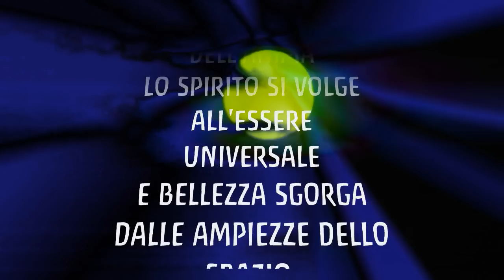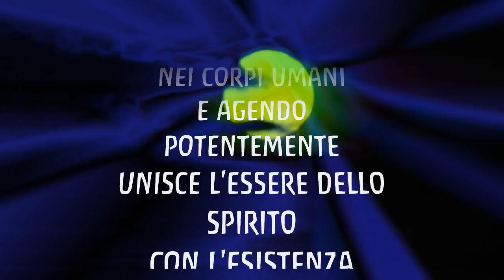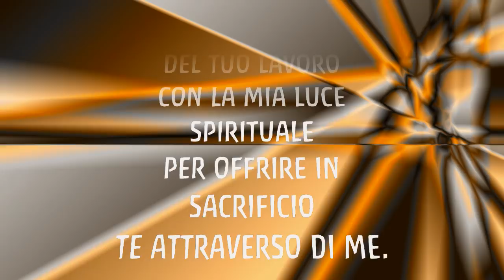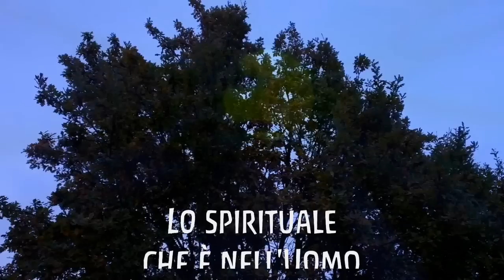CHOPIN NOCTURNE ANTROPOSOFIA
Dedicato a Gianni Catellani